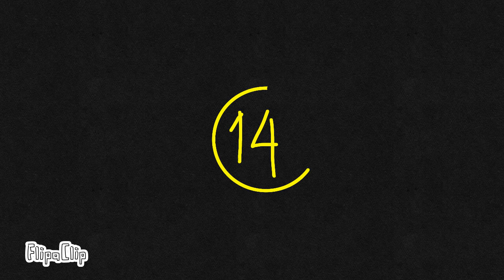Timer 30 sec | FlipaClip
FlipaClip - Timer 30 sec
another one with 30 sec. i hope you like it